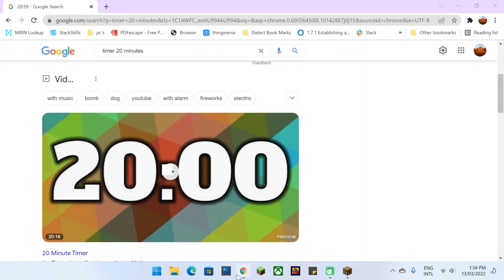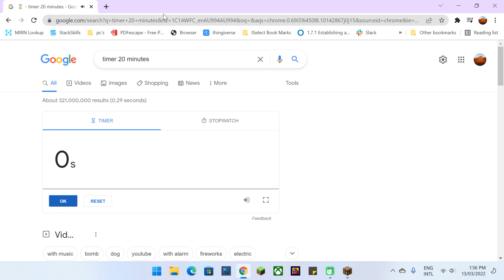I Am Making A New Area In The House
The Title Explains Every Thing So Why Are YOU READING THIS!